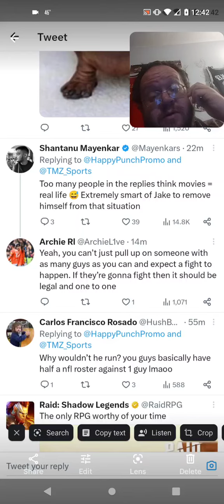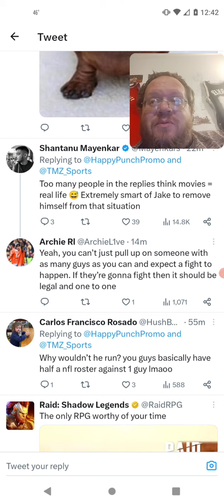Comments After Floyd Mayweather Confronts Jake Paul With 20 Guys #5